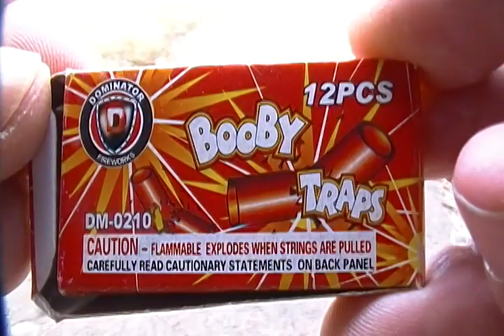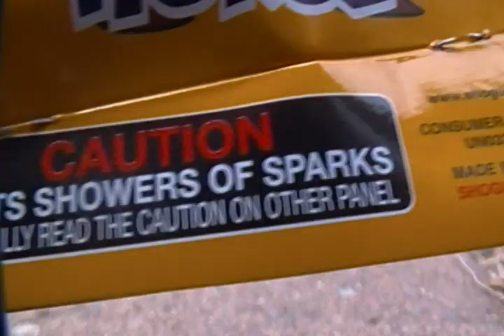2020 PYRO CHALLENGE BBQRando (tag your it !)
SDV 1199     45 mn. up.